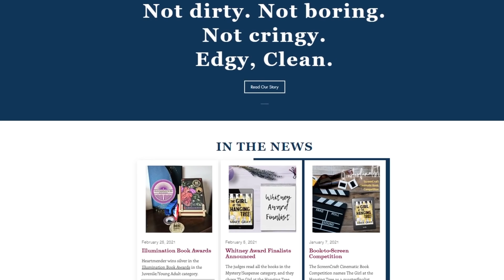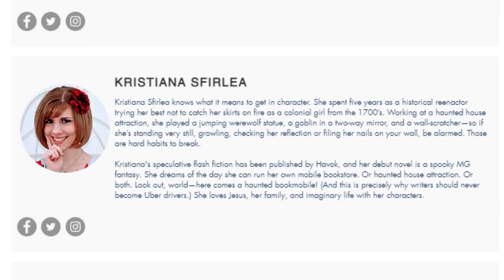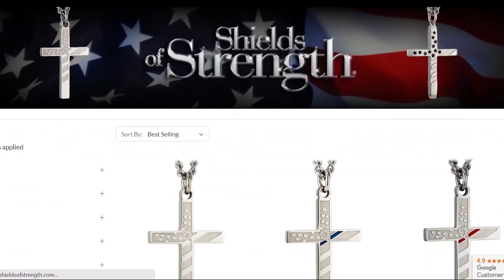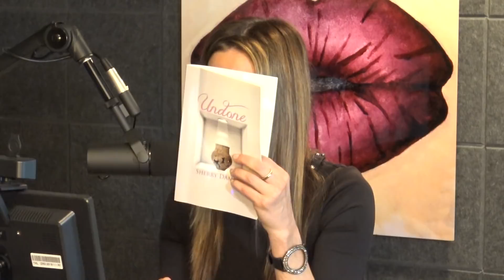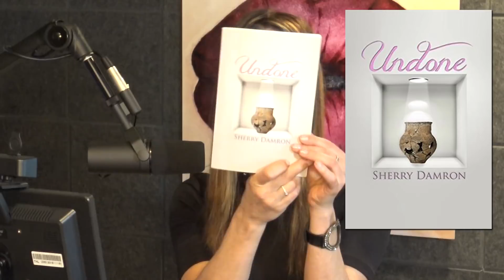Episode 028 - Sherry Damron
Sherry Damron (Pastor, Author & Singer) talks with Cory about her past, her ministry and how she met the love of her life - a man that she knew since she was 1 years old.